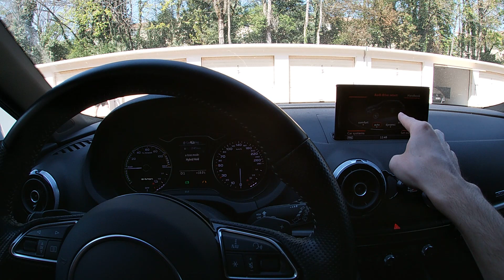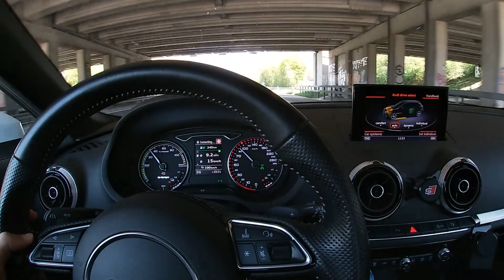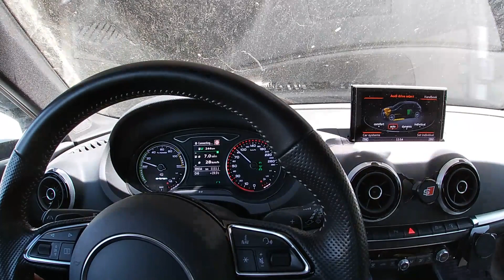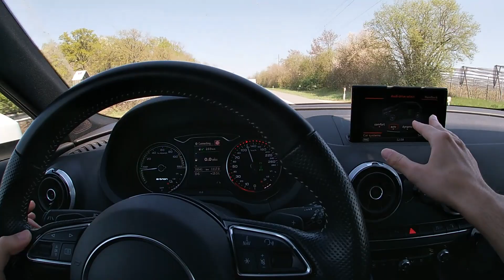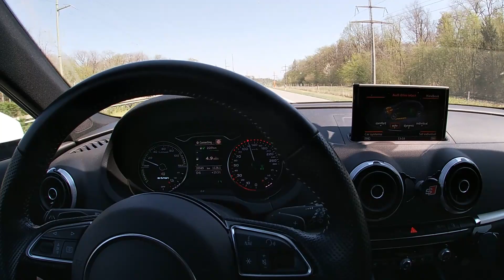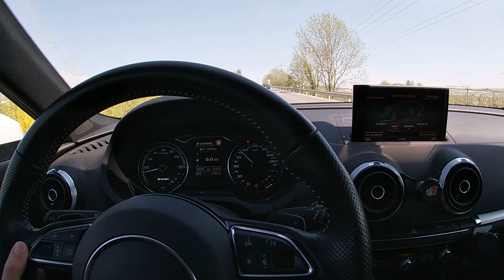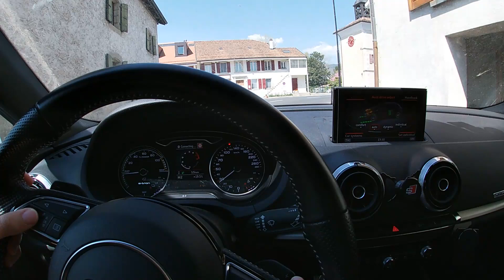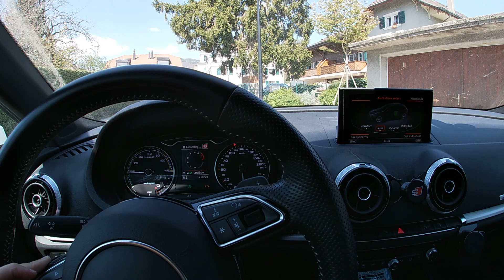1/6, FR & EN, Audi A3 e-tron highway drive, Hybrid Auto mode + manual mode (fuel consumption test)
Hi guys,
A little highway drive in Hybrid auto mode and Manuel Hybrid hold mode.
For the consumption, it is a bit higher than usual because the highway was not plane, but a bit uphill.
So I will need to make the same test but on my way back.
Manual mode at around minute 20.

Une petite virée sur autoroute en mode Hybrid auto et en manuel en mode Maintient de charge. La consommation est un peu plus élévée à cause de la "pente" sur l'autoroute, donc je devrais faire le même test mais dans l'autre sens.
Mode manuel vers la minute 20.